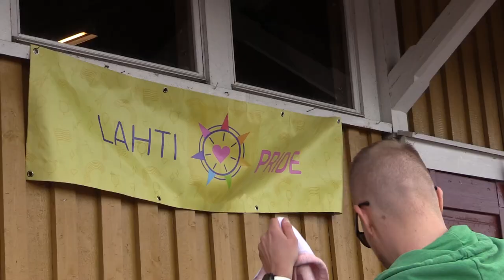Pride kulkue Lahti 2023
Pride kulkue lähti Lahden torilta 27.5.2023 ja päätyi Lahden satamaan.